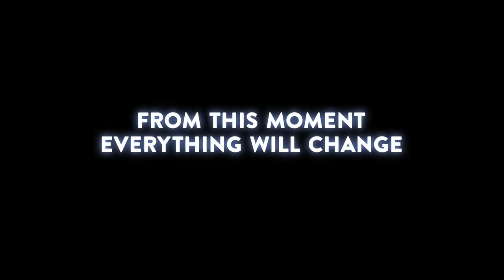Cars 3 - Very Serious Trailer Edit (feat. Owen Wilson)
This summer, Owen Wilson plays a paraplegic sports car in the gripping drama CARS III, co-starring Ben Affleck and Jake Gyllenhaal.